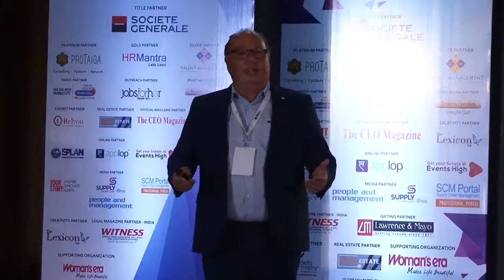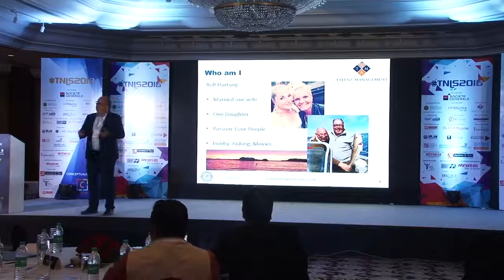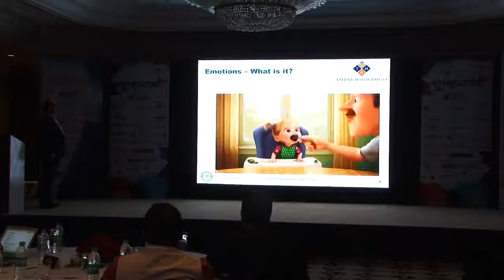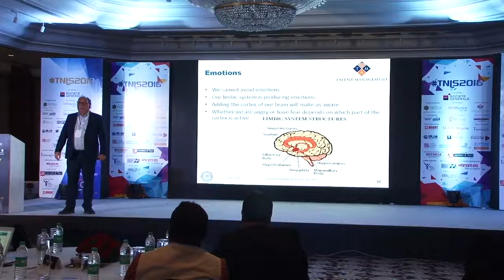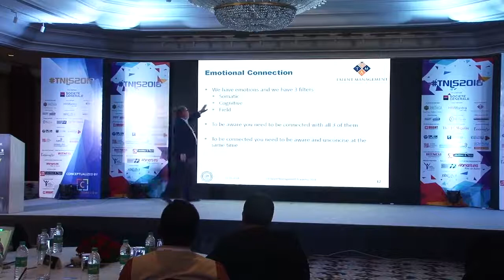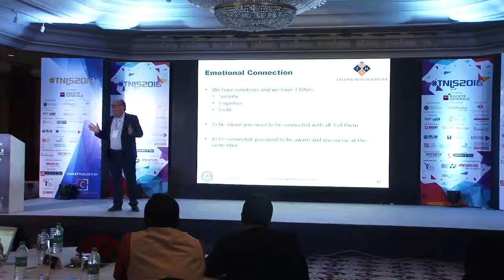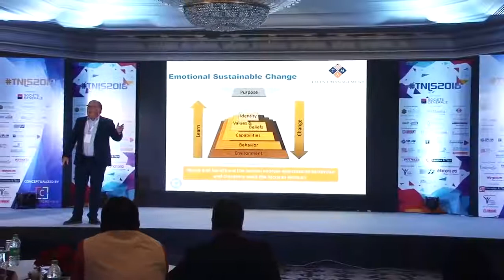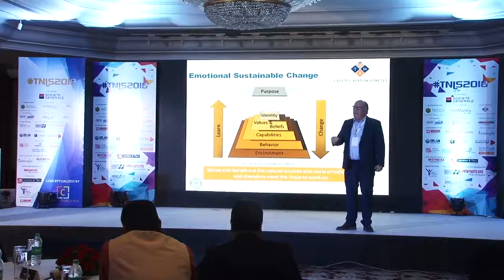Emotional Connectivity Rolf Hartung Competitors View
Rolf Hartung is presenting emotional leadership on Competiters View Negotiation and Leadership Symposium 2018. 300 people which are department and company leaders and owners of different business areas have been in this symposium. See Rolf Hartung working interactive with this audience and how he is connecting the people with their emtions and the field.